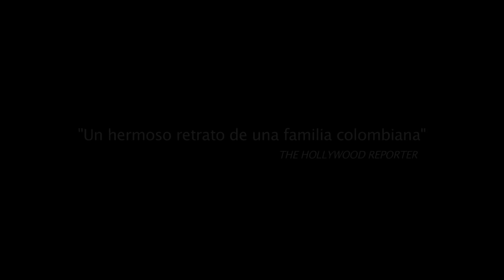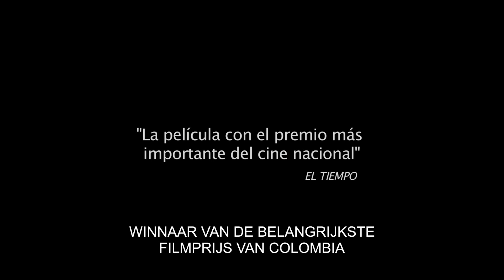LA TIERRA Y LA SOMBRA - Officiële NL trailer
LA TIERRA Y LA SOMBRA
Releasedatum: 29 september 2016

Alfonso is een oude boer, die naar huis terugkeert om voor zijn doodzieke zoon te zorgen. Wanneer hij bij zijn oude woning aankomt, ontmoet hij opnieuw de vrouw die ooit zijn echtgenote was, samen met zijn schoondochter en kleinzoon. Het omringende landschap lijkt net een woestenij. Uitgestrekte suikerrietplantages omgeven het huis, en zorgen voor aanhoudende aswolken. Zeventien jaar nadat hij zijn gezin verliet, probeert Alfonso zijn plaats terug te vinden en zijn familie te redden.